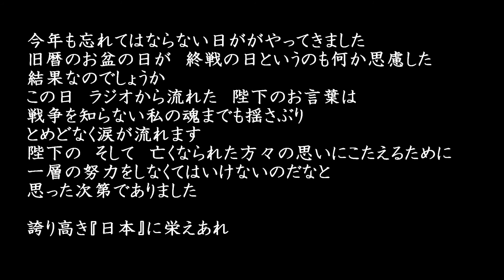終戦の日 遠きソロモンの空に思いをはせて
今年も　終戦の日を迎えました
多くの犠牲を出した大東亜戦争ではありますが
それでも欧米列強に対して不屈の精神で挑んだ
日本の将兵を　わたくしは誇りに思います
今日は　旧暦のお盆です
きっと　御霊もそれぞれのお家に帰って
寛いでいることだと思います
私も　ちょっと勇壮な歌で
伯父達を労ってあげたいと思います
『本当にご苦労様でした』